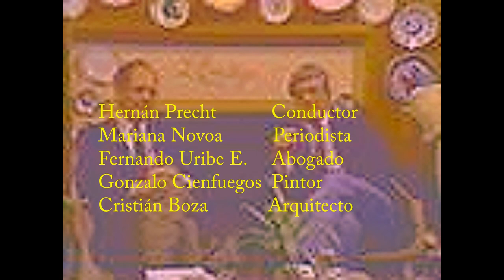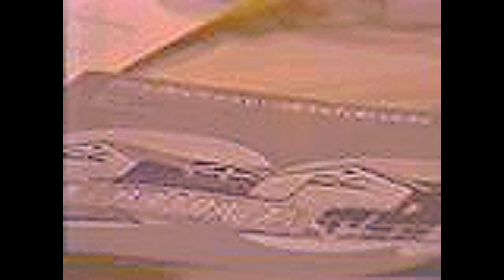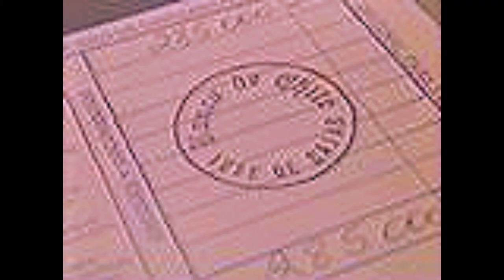Sociedad Anónima con Vivian Bullemore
Programa Creado y Conducido por Hernán Precht Bañados ( 1987)
Invitado : Vivian Bullemore - Abogado -
Con:
Mariana Novoa, Gonzalo Cienfuegos, Fernando Uribe Excheverría y Cristián Boza.